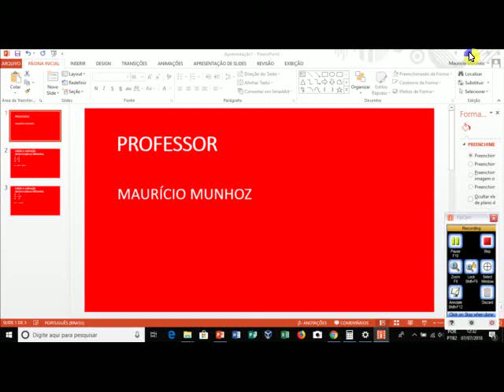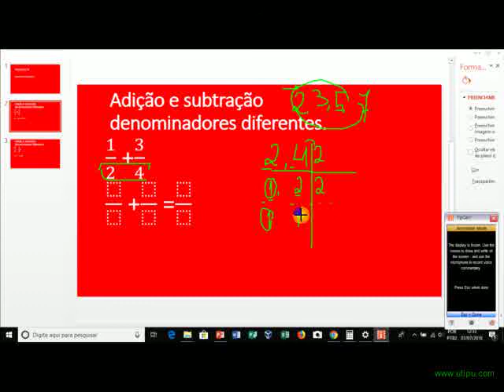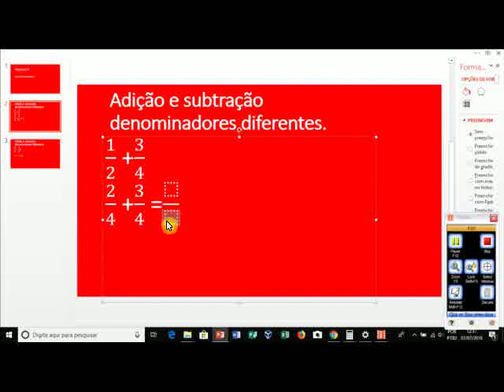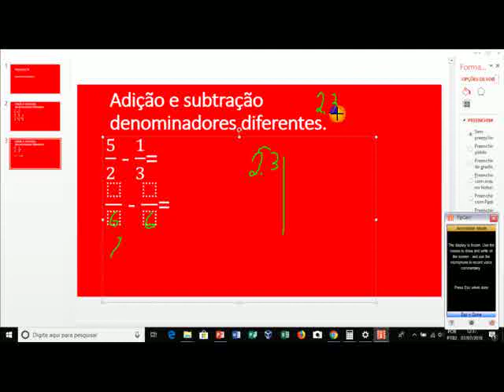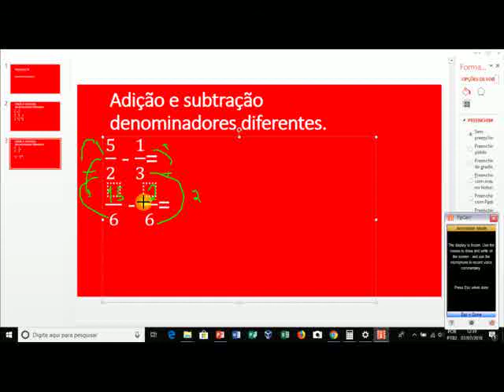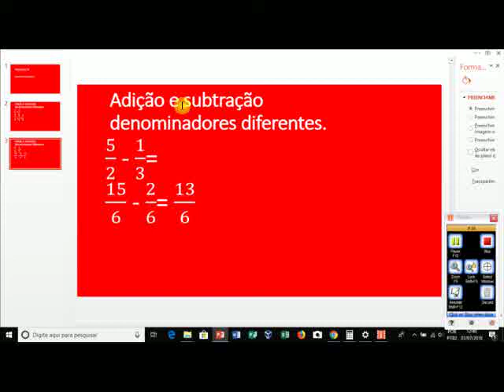Adição e subtração de frações com números naturais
Adição e subtração de frações com números naturais utilizando o mmc.